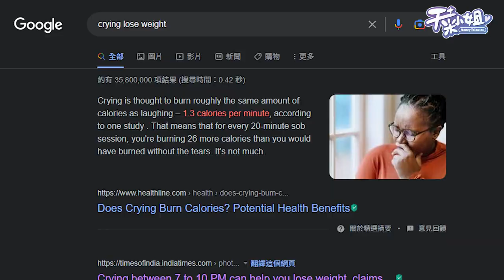空服員邪教 這樣做兩個月直接改運！桃花，財運超有效【天菜小姐空姐篇】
飛機上的阿姐阿妹很愛分享一些很奇怪的資訊
大家有聽到過一些什麼奇怪的資訊嗎
會分享出來讓我知道